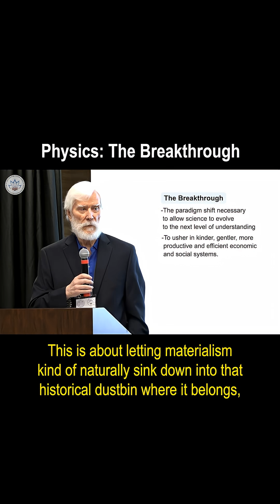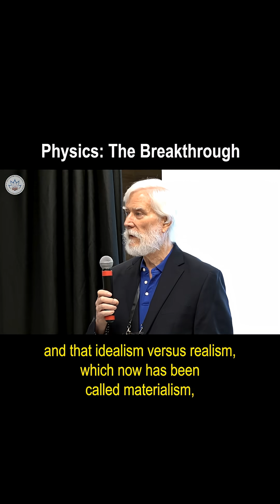Physics: The Breakthrough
In his Introduction at the CUSAC event in 2024, Tom talks about his breakthrough in physics and why it is the key to shift our paradigm into a better world.

CUSAC-org
my-big-TOE.com

• Books: My Big TOE Trilogy

• Events (Free): MBTEvents.com sign up for invitations

• Facebook, Instagram, Twitter, TikTok, Reddit – search “Tom Campbell MBT”

More resources

 More below and links ...

AI Guy created by Justin Headley from Tom's books and videos
1) The AI Guy section on my-big-toe.com:

Exploring Consciousness and Everything Paranormal with Thomas Campbell*  A Virtual Imaginality(tm) Product is available on the Soundwise platform here...

for invitations to our free events!  Sign up through our contact form! Thank you!

If you are interested in learning more about developing you paranormal abilities and intuition, and reducing your fears you may like" Gems" and
Tom's Exploring Consciousness program:
Also check out "Gems from Tom Campbell's Immersives"

MBT Communities:
Consciousness Hub - a non-profit organization to facilitate the dissemination and scientific expansion of MBT
My Big TOE auf Deutsch

 *The reference to healing in this video and in links or programs, if any, refers to consciousness exercises, and is not meant to diagnose, treat, prevent, or cure and disease. Please seek professional medical advice for all physical and mental conditions.e challenges of  dyslexia are discussed in a new light.